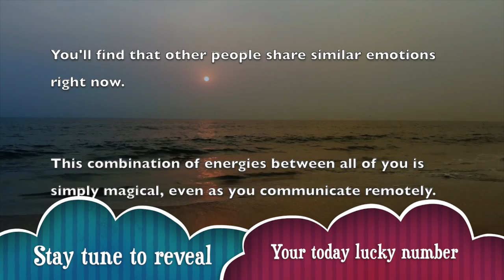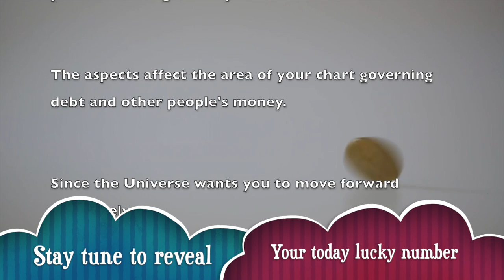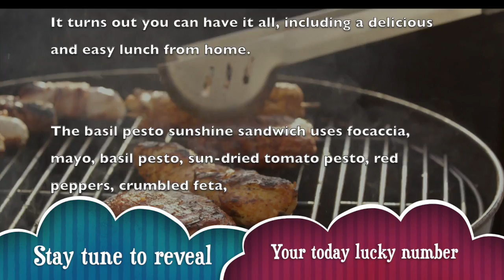Wed, May 20 : Aries Horoscope Lucky Numbers Today | A Plus Life